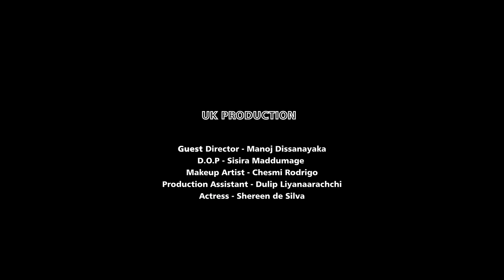Thunpane teledrama (තුන්පනේ) | Episode 25